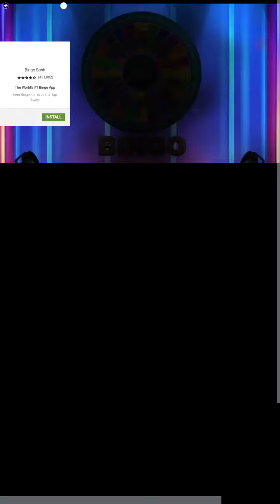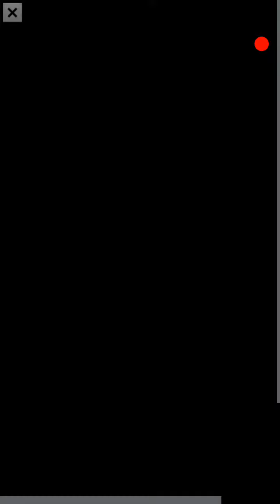FISH SMASHER party 3